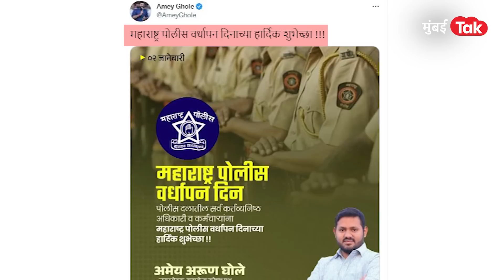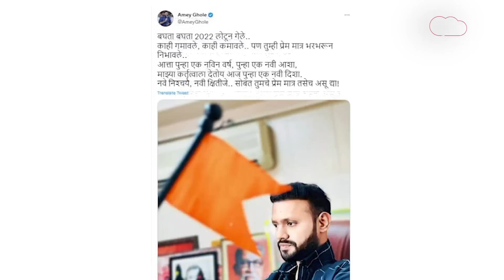Aaditya Thackeray यांना धक्का, पण Eknath Shinde यांना Amel Ghole का नको?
अमेय घोले नव्या राजकीय भूमिकेत दिसतील असं म्हटलं जातंय. ते ठाकरेंना सोडणार असतील तर शिंदेंकडे जाणार की भाजप पक्ष जॉईन करणार, हे आता अमेय घोले स्वत:च सांगू शकतील.